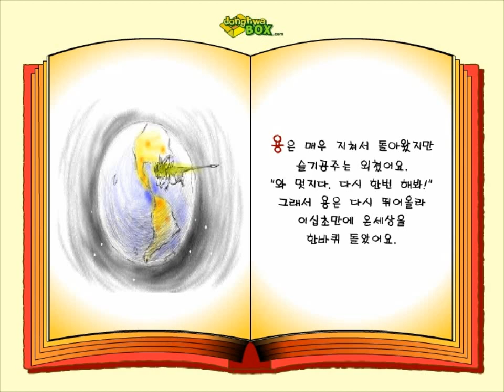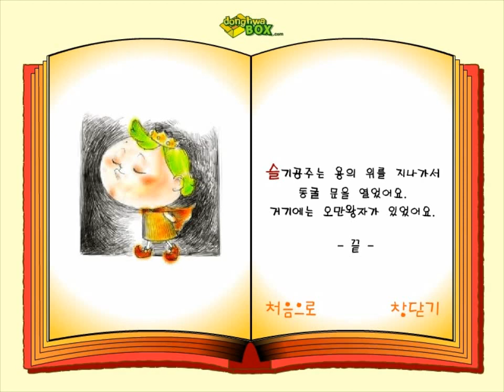종이옷 공주 3 (동화방)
용은 매우 지쳐서 돌아왔지만 슬기공주는 외쳤어요.”와 멋지다. 다시 한번 해봐!”

** 구독을 눌러주시면 더 많은 동화를 볼수 있습니다. **

동화방의 새로운 영상을 가장 빠르게 만나는 방법! 지금 바로 동화방 공식 유튜브 채널 [구독] 버튼을 눌러주세요.

옛날 옛날 어느 먼 옛날에~
☆ 동화방이 친구들에게 들려주는 재미있는 옛날 이야기..인기 동화인 물의요정, 겁많은토끼와개구리, 원숭이임금님, 낙타의소원,하늘을나는거북, 사슴의 뿔을 포함한 150편의 구연동화를 만나보세요!

전세계 어린이들의 마음을 사로잡은 글로벌 브랜드 동화방!
동화방 공식 유튜브 채널에 업로드되는 모든 구연동화는 유아 교육 전문가들이 자체적으로 제작하고 있습니다.